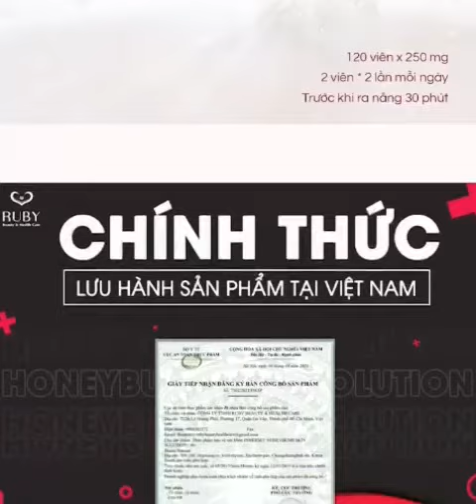Viên uống đẹp da, chống nắng Honeybush skin solution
Thanh xuân của phụ nữ chỉ gói gọn trong 1 viên uống HONEYBUSH SKIN SOLUTUON.

⚡ Chống nắng
⚡️Ức chế sắc tố
⚡Trắng da
⚡️ Cân bằng nội tiết tố
⚡️ Chống nhăn
⚡️ Dữong ẩm da
⚡️ Trẻ hoá da

Sản phẩm nhập khẩu 100% từ Hàn Quốc…. Hiệu quả trong từng giai đoạn sử dụng.

✅ Trong 4 tuần đầu - cải thiện độ đàn hồi da

✅ Trong 8 tuần : Cải thiện nếp nhăn quanh mắt

✅ Cải thiện tất cả các vấn đề về da.

Honeybush - Duy trì thanh xuân từ sâu bên trong.

Honeybush - Viên uống cần có của phái đẹp.

✅ Suri Spa 👉 72 Nguyễn Đình Chiểu - P. An Hội - Tp Bến Tre